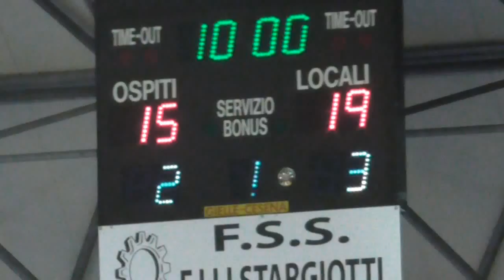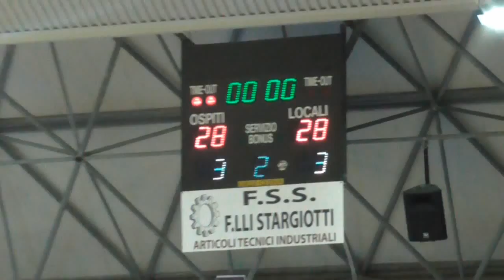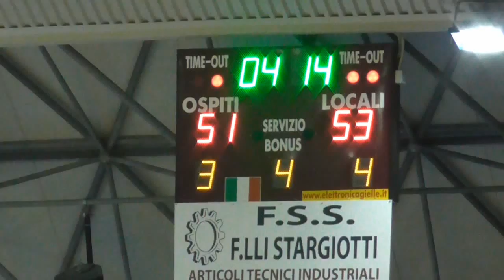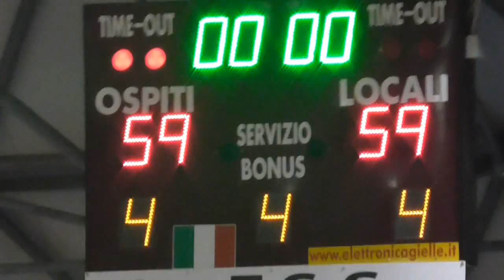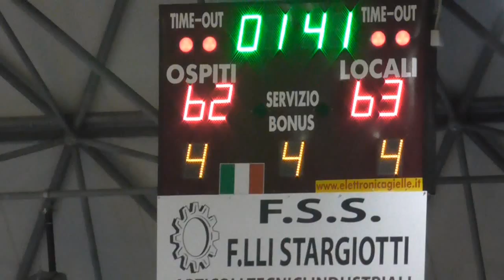Cno Santarcangelo vs Victoria Rimini 66-62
Campionato Lega Uisp - Marecchia Division - 18a giornata - Santarcangelo di Romagna (RN).